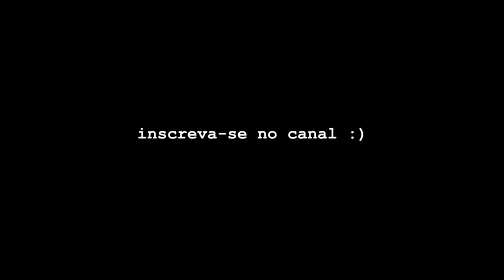QUANTO GASTEI NO MEU CASAMENTO, ORGANIZAÇÃO, COMO ECONOMIZAMOS... TUDO POR MENOS DE 10K? 🤑💸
Oi, pessoal!

Nesse vídeo eu conto um pouco sobre a organização do meu casamento, sobre como conseguimos economizar e se conseguimos seguir o orçamento inicial. Me casei em Abril/22, na região metropolitana do Rio de Janeiro, cerca de 100 convidados e tínhamos um orçamento relativamente apertado e precisávamos pensar em soluções para economizar.

Nos destaques do meu Instagram você encontra mais informações e detalhes sobre esse dia incrível!